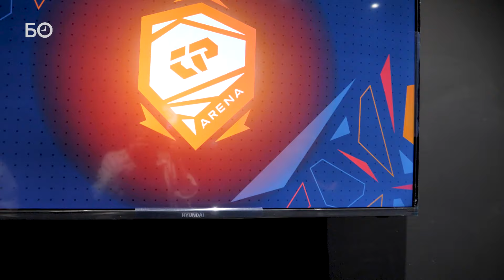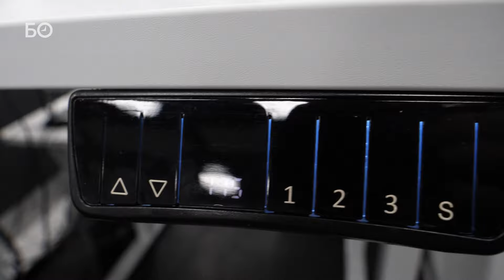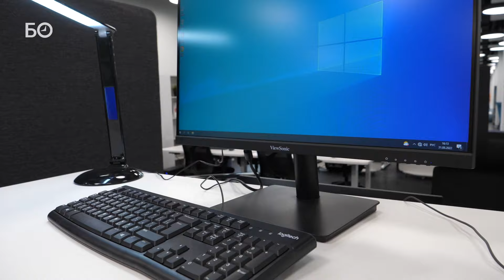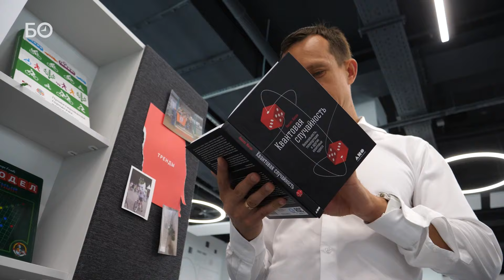Все фишки IT-парка на Кабане: эксклюзивная экскурсия от Айрата Хайруллина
Новый казанский IT-парк имени Башира Рамеева открыл свои двери 30 августа на берегу озера Кабан — на месте бывшей обувной фабрики «Спартак». Здесь лучший в Казани конференц-зал, самая большая в России киберарена и десятки тысяч оборудованных квадратных метров офисов для IT-компаний, работающих 24 часа в сутки. Для тех, кто делает первые шаги в IT-бизнесе, есть инкубатор, а любой желающий может арендовать место в технологичном коворкинге по цене двух чашек кофе, оставив ребенка в детской игровой комнате. Как инфраструктура, которую бизнес-сообщество уже успело сравнить с Купертино, адаптируется под высокие планки айтишников — в фотоистории «БИЗНЕС Online»

Видео: Айгуль Мутыгуллина, Оксана Король, Евгений Жура, Сергей Елагин